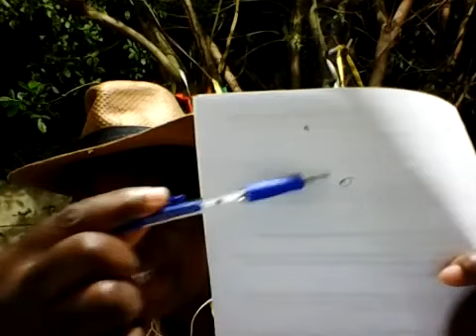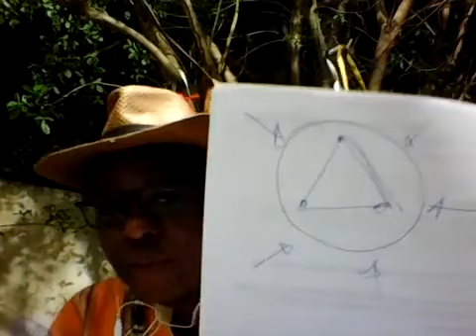Jurema Sagrada SOU MEDIUM E AGORA Deluca Natal Axé RN Macumba Umbanda Quimbanda Kimbanda Mestres Fé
⚜️ Tarot Cigano Consulta Espiritual 📱 Whats (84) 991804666💕
2025 deluca natal @delucanatal7 artigos religiosos desvendando o sagrado voz divina jurema sagrada umbanda macumba quimbanda encontro de juremeiros natal rn parnamirim

loja de artigos religiosos online umbanda macumba candomblé abalando os senhores mestres senhoras mestras cantando para reis Malunguinho vale do amanhecer macumba jurema sagrada em sp religiosos jurema com axé encontro de juremeiros tambaba reis Malunguinho catimbó ponto pontos abertura 7 cidades   cantigas canto toque gira mesa ensinamentos fundamentos louvando os melhores natal Parnamirim rio grande do norte rn
festa de exu pomba gira pombagira umbanda gira quimbanda umbanda natal rn ponto deluca natal jurema com axé ritual de abertura de caminhos canto cantigas chamada candomblé espírito música macumba melhores pontos o que é oferenda demanda

💕 Parnamirim - RN

💗 💸CURSOS: Gerando valor em você por meio do conhecimento. Desvendando o sagrado catimbó.

🍂 Curso Ervas e Banhos na Umbanda dos Orixás – Umbanda –

🍂 Curso completo ao ORI – para uma vida mais feliz

🍂 Explorando a Quimbanda: Uma Jornada Pelas Tradições e Práticas